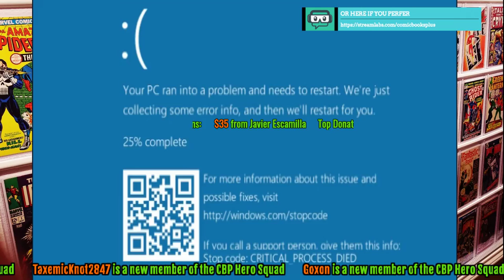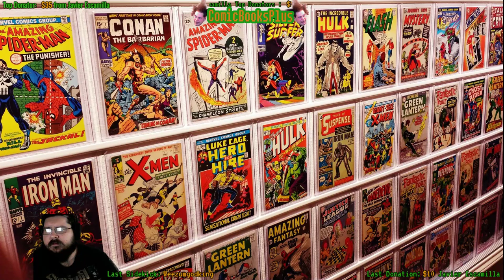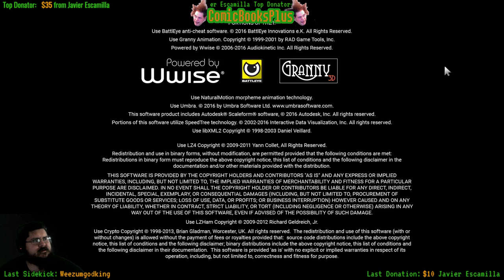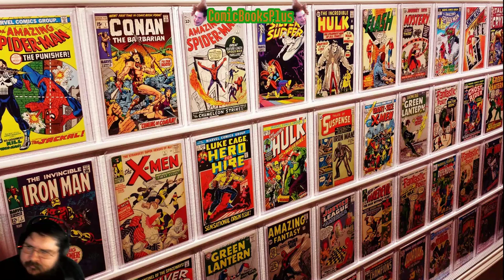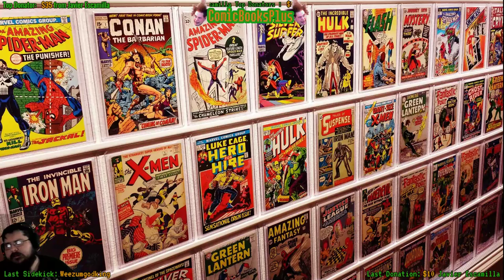PUBG shotty boom botty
or become a partreon here and get excess to extra stuff as well as stickers!!!

Both will show up in stream

Tips

All come up but extra special  (tipeee only amounts)

$1 holla

$4.20 - fun

$6.66 - raise hell

$10 - BACON!

$25 - shots shots shots

$100 - You're the tits

During live streams donations will pop up on screen, same with subbing if you have it set to public. Text to speech is active. Please like, sub and share (Don't forget to click that bell so you know when we go live). Thank you!

We may not be the prettiest, or the smartest, or the most powerful. But we don't exist for the beautiful people of the world, Ted! We're there for the oddball, the rebel, the outcast, the geek!

 “Okay, Mr. Mayor. Feast your ears on that Spin Doctors mix.”

Come join me while I play through some of the best games available.

Feel free to send me requests on games you want me to play :)

"Comics"

- "Comics" are the streams currency in which you can use to place bets on match outcomes etc.

- You can also use "Comics" to participate in raffles, events and mini games during the streams.

- "Comics" are earned on a timed basis of how long you have been watching the stream and being active in the chat.

- You will also have the opportunity to receive extra "Comics" through raffles and betting.

“Rank”

Ranks are earned by watching or getting comics. So stick tune and work your way form vigilante to THE WATCHER.

***Comics Commands***

- Type !Comics in the chat to check your balance.

- Type !bet followed by the amount you want to bet on in stream betting. (match outcomes etc)

-!Flipcomics for a 50/50 bet

Stream Rules:
1. Please be respectful of others
2. No advertising your stream and no links
3. No racial slurs
4. Don't be a terrible person
5. Don't tell me your age, I don't need to know and it's makes problems

**IMPORTANT** If you break stream rules more than twice, you will be banned and lose all your accumulated "Comics".

**IMPORTANT**
My streams are intended for mature audiences. You will hear every swear word under the sun and I tend to say pretty questionable things, especially when I've had a few drinks.. Please do not take most things I say too seriously and if you get offended easily than this isn't the stream for you

THANK YOU FOR SUPPORT! Whether it’s donations, likes, subs, or commenting - we appreciate it, it all helps!

Commands

!steam for my steam link so we can have fun together

!tweet for my twitter

!fb for our FaceBook

!discord for discord invite

!twitch for my twitch link

!mixer for the mixer link

!yt for my channel link

!pizza

!rules

And remember when watching our videos to-
“Don't blink. Don't even blink. Blink and you're dead. Don't turn your back. Don't look away. And don't blink.”

Have a comment? Drop a line!
Sweet Christmas, Like this shit up the butthole!!!

!bankheist to play a bank robbery game in the chat

Links

PC Specs

CPU- Intel i5-7600K Kaby Lake Quad-Core 3.8 GHz

GPU MAIN- NIVIDA GTX 1080

GPU 2ND- NIVIDA GTX 770

RAM- 32GB of G.SKILL Ripjaws V Series  (BECAUSE WHY NOT)

MOTHERBOARD - ASRock Z270 KILLER SLI/AC

Hard Drives- 128 GB SSD – 1TB HDD – 3TB HDD